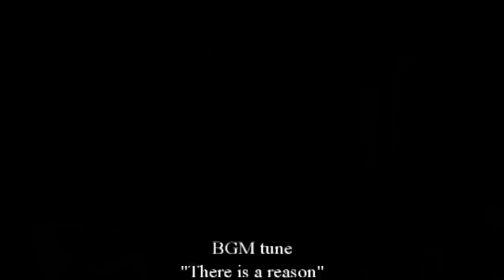スバル・サンバーにLEDライトを装着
平成15年式の愛車スバル・サンバーのヘッドライトをLEDに交換したいと思い、コストパフォーマンスを考えフィリップスのX3（2017年最新モデル）のH4タイプを購入。
作業は意外と簡単でした。ハロゲンライトとLEDライトを比較した夜の撮影では、カメラの性能のため、明るさにさほどの差がみられませんが、実際は驚くほどの違いがありました。夜の山道も走行しましたが、安心してドライブができました。
消費電力：Low/25W   High/25W
明るさ：Low/6000ルーメン　  High/6000ルーメン(片方１個)
防水性能：IP67(iphoneなどと同等)